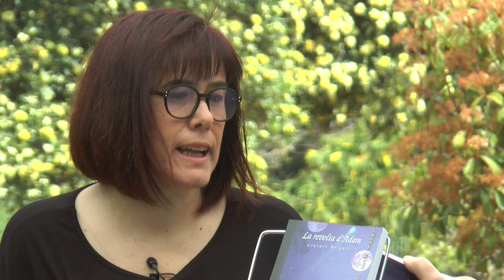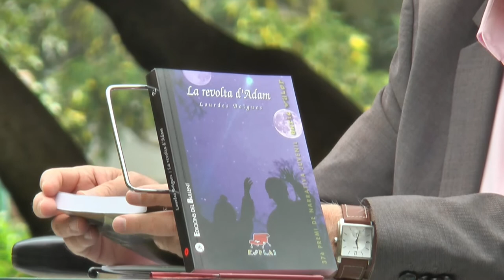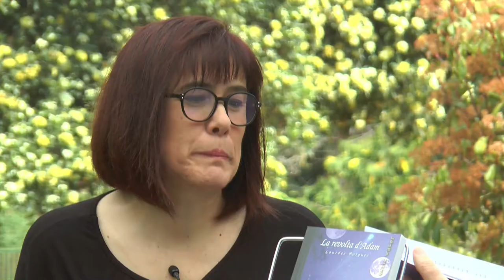Fira del Llibre 2018 - LOURDES BOÏGUES, "La revolta d'Adam"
Seú és una  pacíﬁca colònia terrícola situada a anys llum de distància. Va ser fundada per a abastir la Terra, assolada per les guerres i la contaminació. A la llarga dels anys, els colons s’han habituat a la nova llar, sense oblidar els seus orígens. Es dediquen a conrear una planta que proporciona combustible i aliment als terrrícoles a canvi de la seua ajuda. Però les generacions més joves tenen noves ambicions. Adam creu que ha arribat l’hora de decidir el seu futur, al marge de la Terra, però necessitarà el consell dels natius. Mentre Adam busca els natius amb l’ajuda de la seua amiga Magda,  els pares d’Adam descobriran que la Terra amaga un pla pervers per a Seú.